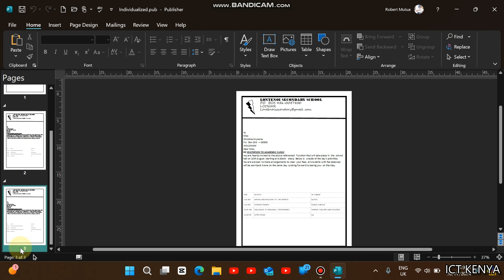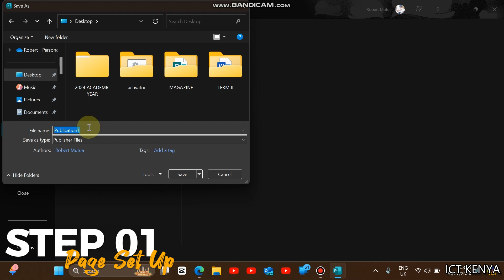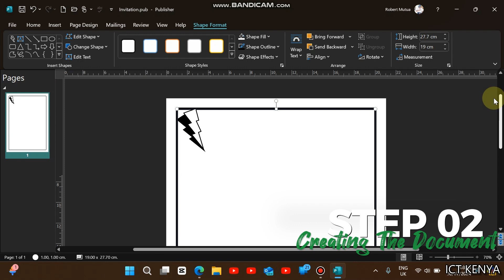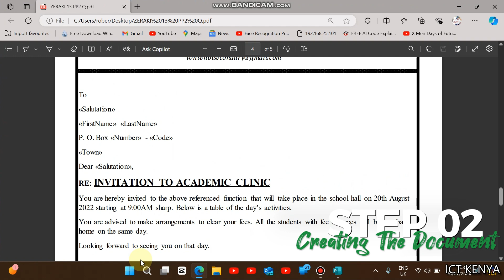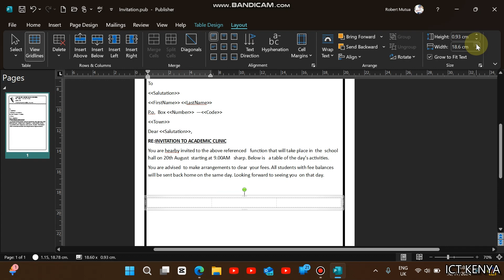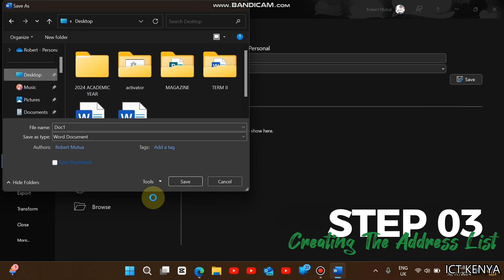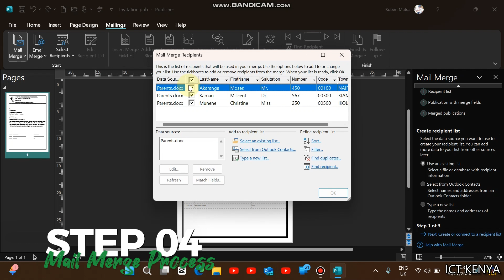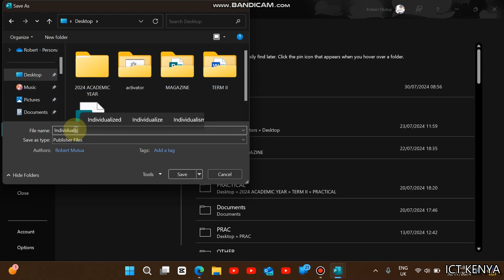Ms Publisher Practical Exam Episode 8 | Mail Merging Process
How to mail Merge Multiple Invitation Letters Using Ms Publisher and Word. Here is a quick guide. Get the PDF from this link.